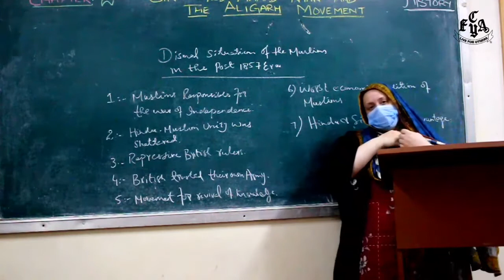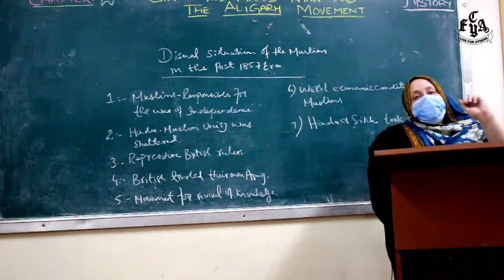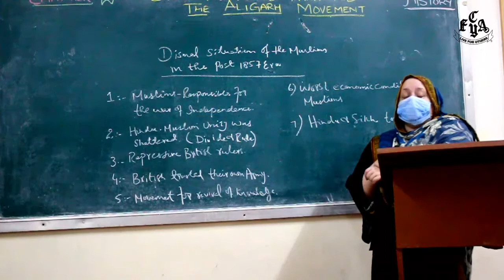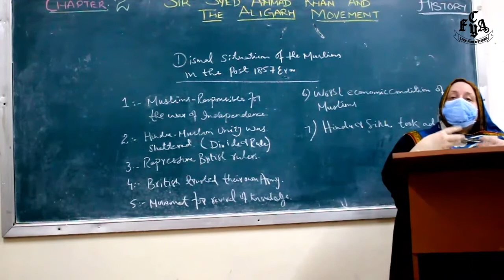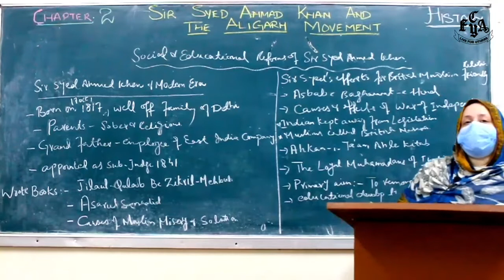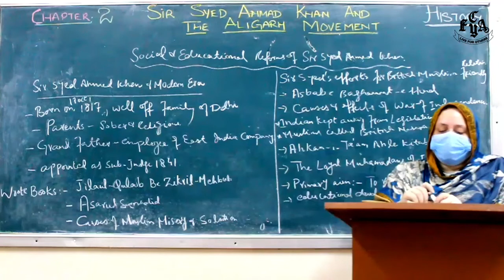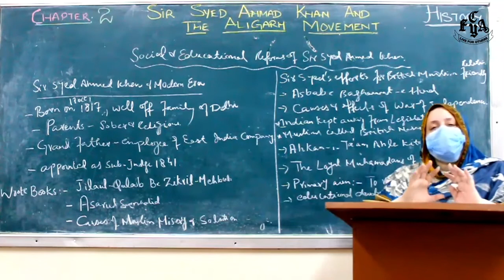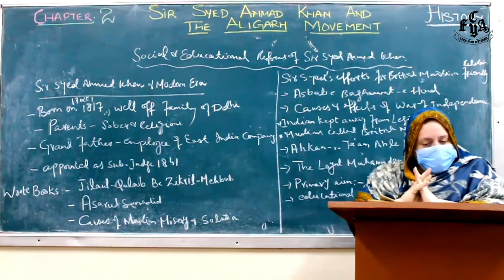Sir Syed Ahmed Khan & Aligarh Movement, History, Class 8, Unit 2, Lesson 1